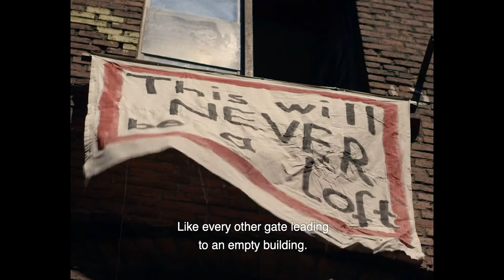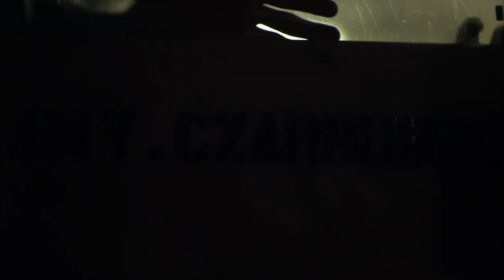CZARNOBYL - DIY Czarnobyl trailer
Direction, réalisateur et scénario: De Zaklika
Musique et son: Jan Boguszewski
Auteur de photos: Konrad Wasilewski
Opérateur: Maciej Kwaśniewski
Assemblée: Black Edition et De Zaklika